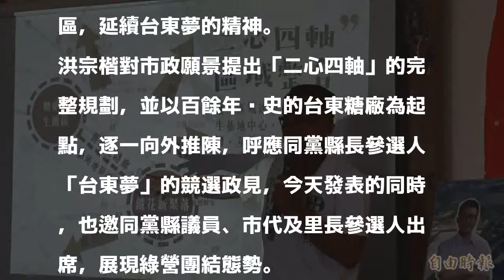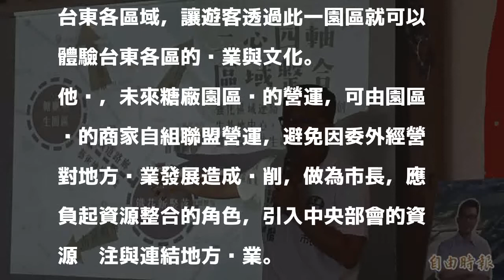綠營台東市長參選人洪宗楷首波市政願景 從百年台東糖廠出發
［記者黃明堂／台東報導］民進黨台東市長參選人洪宗楷今天發表首波市政願景，盼結合行政院地方創生政策，將台東糖廠營造地方創生基地，讓見證台東拓墾的廠區，延續台東夢的精神。

發表評論評論如下。